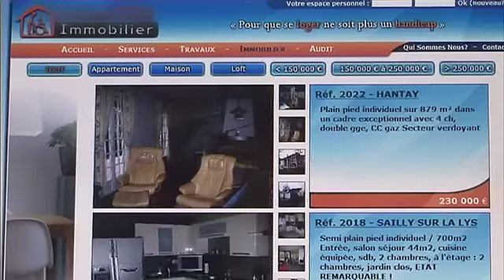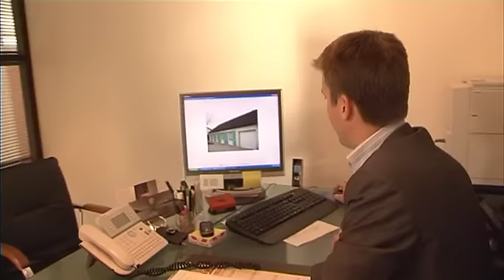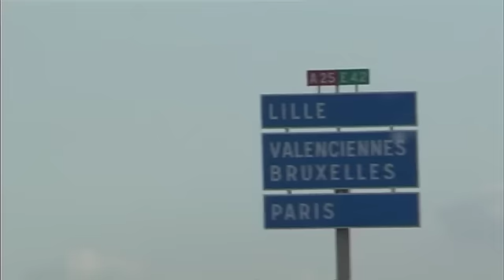Les maisons pour handicapés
Paul-Philippe est agent immobilier mais il est unique en France : Il cherche des appartements et des maisons exclusivement pour les handicapés.